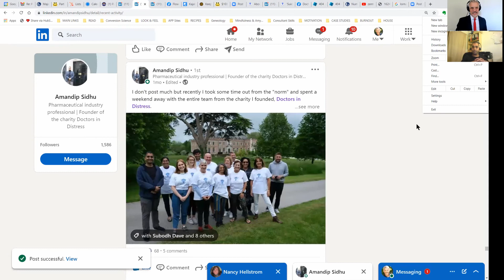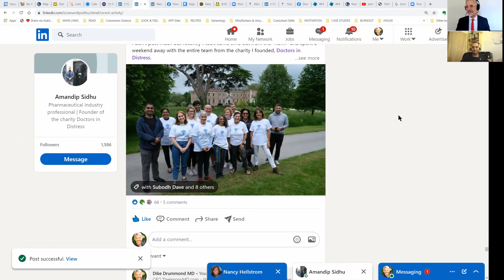31. Keys to Launching a Successful Burnout Prevention Charity -Amandip Sidhu,CEO Doctors in Distress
Would you like to make a difference in society or fill a gap in your industry?  Maybe you’re planning to start a charity but don’t know where to start.  Then this episode is for you as Amandip Sidhu, founder of the charity, Doctors in Distress gives his tips on how to set up a successful and sustainable nonprofit organization.

In a previous episode, Amandip shared with us the tragic story of his brother, Dr. Jagdip Sidhu, a brilliant cardiologist, who chose to end his life because of physician burnout. Following this, Amandip recognized the importance of addressing mental health issues among medical professionals.  He set out to build a charitable institution with the mission to raise awareness and deconstruct stigma in order to prevent physician suicide.

“Through determination, hard work, and belief in the vision and what you want to achieve, it will slowly start to realize itself into being something that's successful.” - Amandip Sidhu

Highlights:
00:00 Intro
01:47  Transforming a concept into reality
04:22 Focusing on three main objectives
05:48 Finding the gap in the market
07:12 Bringing in the right people
09:34 Applying business principles
14:47 Recruitment and payroll of staff
20:38 Challenges and lessons learned

Physicians on Purpose Podcast Ep30: Physician Suicide and Its Highest and Best Use with Amandip Sidhu, CEO of Doctors in Distress

We would love to hear your feedback.  Send us your review on Apple Podcasts/Itunes, or in other directories through this